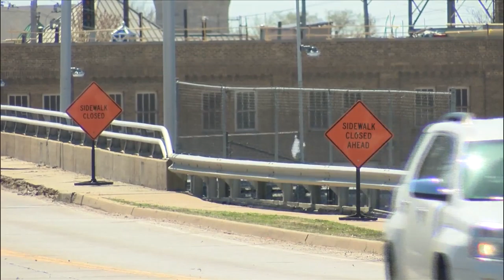Viaduct project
Should last until August